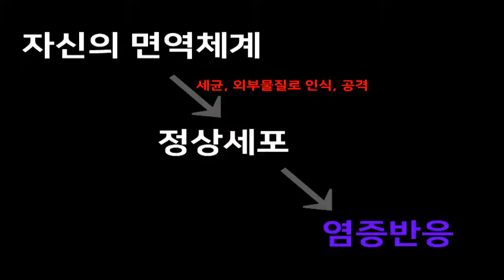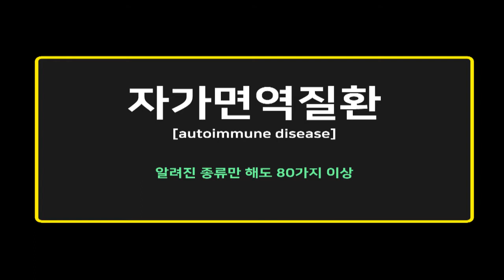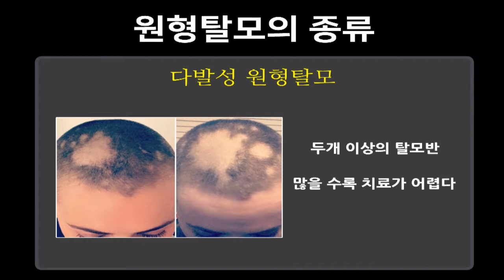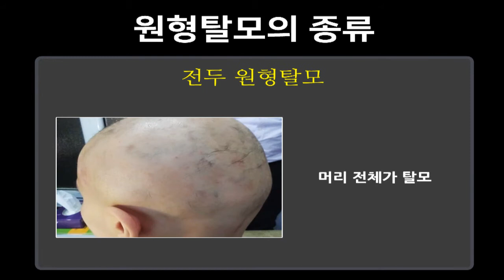누구에게나 생길 수 있는 탈모, 원형탈모는 왜 생기나?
원형탈모는 예고없이 찾아오기에 정신적 타격이 큰 탈모입니다.
그리고 누구에게나 생길 수 있기 때문에 더욱 주의 해야 합니다.

이제껏 스트레스 때문에 생기는 줄 알았던 원형탈모.
그 원인이 뭘까요??